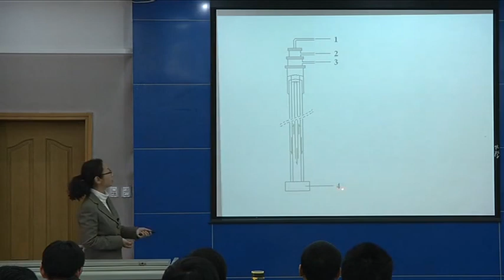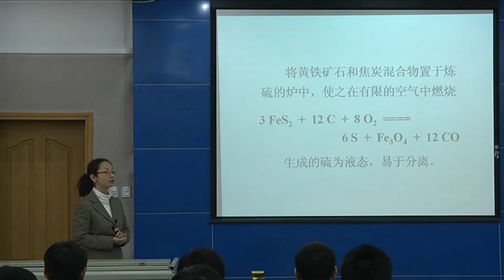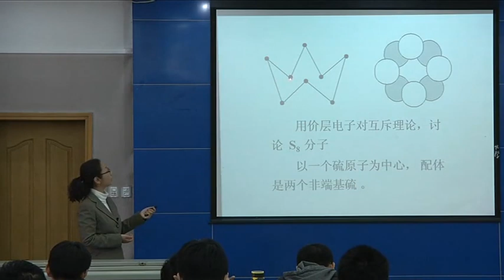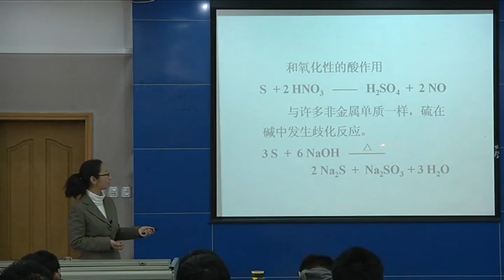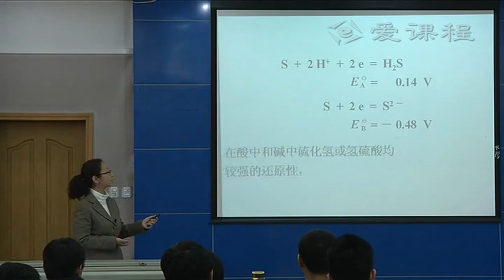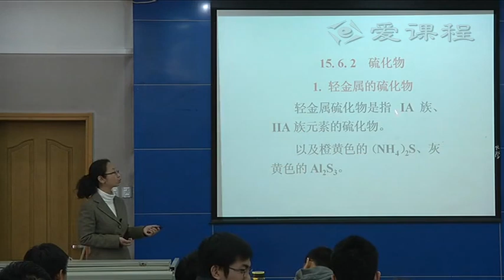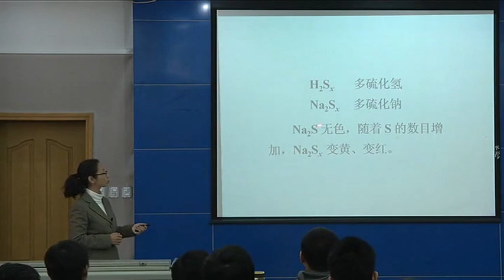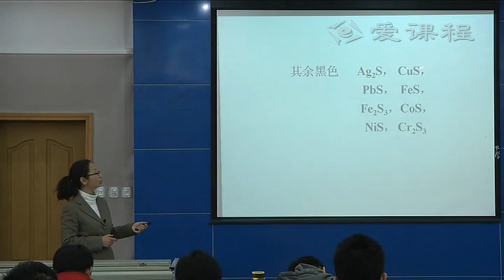P103 15 2 1 硫单质的性质